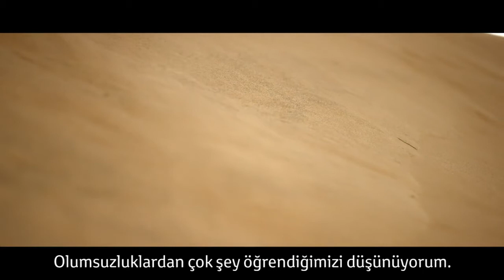Motivasyon | Bernhard ten Brinke